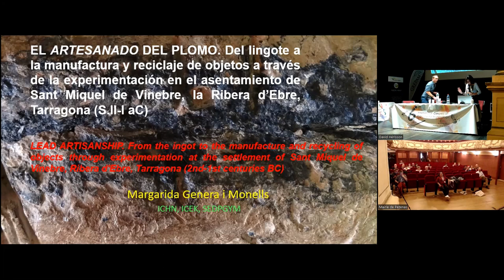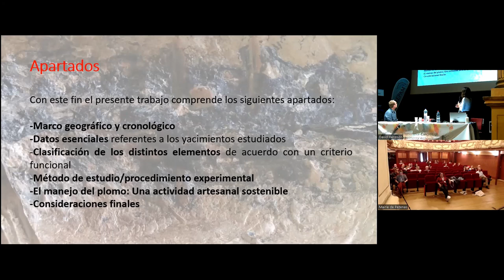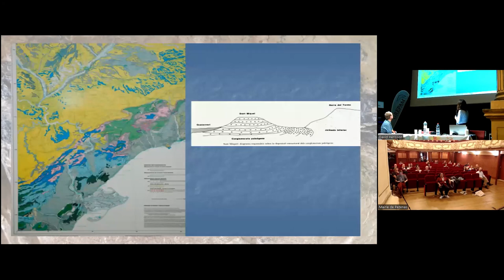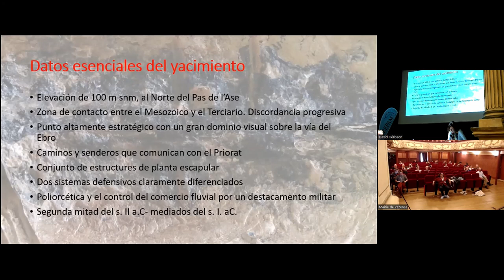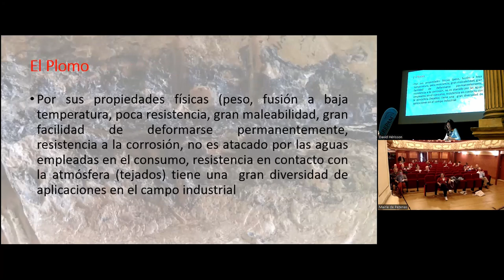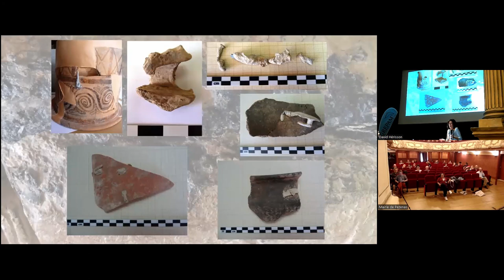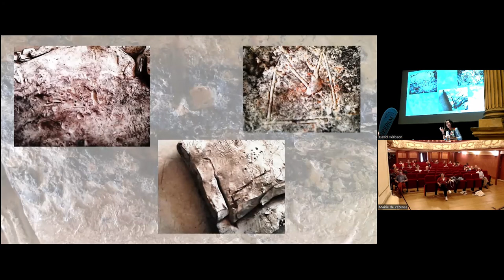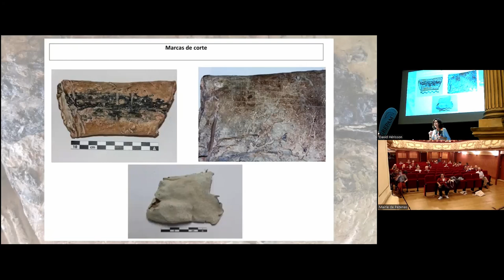Genera i Monells & al. - El atesanado del plomo. Del lingote a la manufactura y reciclaje de objetos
Resumen: "Una vez realizado el estudio de una muestra representativa de objetos de plomo, provenientes del asentamiento de Sant Miquel de Vinebre, la Ribera d’Ebre, Tarragona, llegamos a la conclusión de que la concentración de elementos plúmbeos hallada en este yacimiento -en un principio- queda bien argumentada por su proximidad con los centros mineros del Priorat, muy importantes por su potencial en geo-recursos, en particular, la galena. No obstante, a pesar de ello, no hemos documentado suficientes indicios que evidencien una clara actividad comercial desde este lugar, pero si su manufactura in situ en espacios bien delimitados, donde se detecta la práctica de algunas labores artesanales, probablemente destinadas a la manufactura y reparación de determinados objetos para el consumo interno y abastecer las necesidades de los ocupantes del propio recinto, mediante la praxis de un continuo reciclaje y la reutilización de vasos refractarios como crisoles, especialmente los morteros.
Con este metal se fabricaron armas (glandae), pesos de balanza, pesos para las redes de pesca, además de otros elementos empleados para la reparación y mejora de algunos instrumentos, como lañas para enmendar cerámicas de todo tipo, soportes (láminas), fichas de canje, más algún otro tipo de útil, cuya función desconocemos aún.
En cuanto a las láminas de plomo dobladas, la mayoría con líneas incisas e impresas, interpretamos que podrían ser, en realidad, masas de material reciclado (lingotes, de reducidas dimensiones, fruto de la fusión de herramientas inservibles) para darles nuevos usos y aplicaciones diversas. Así mismo, opinamos que algunas de las marcas podrían corresponder a signos distintivos de su propietario, tal como constatamos sobre algunas piezas cerámicas (Genera, 2005, 995-1012; Genera, en prensa), mientras que en la mayoría de casos serían más bien ensayos de corte, realizados de forma aleatoria.
Esta comunicación tiene por objetivo mostrar los distintos pasos de la cadena operativa para comprobar los planteamientos antes expuestos, a través de la vía experimental, y obtener mayor información acerca de la minería y metalurgia de la galena en un marco geográfico tan interesante como es el tramo final del Ebro y la cuenca del Priorat, que -a lo largo de los siglos- ha constituido el escenario del paso de pueblos y culturas, que -sin duda- han contribuido al progreso tecnológico y científico actual."